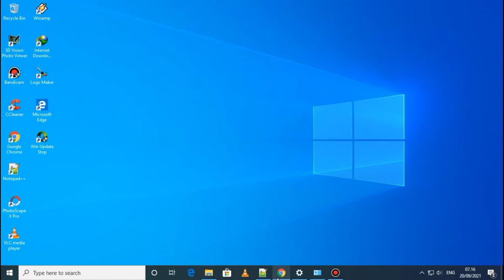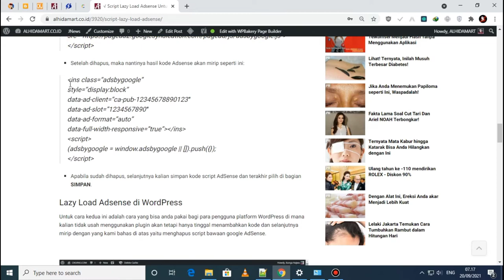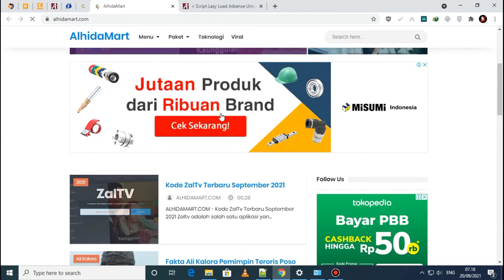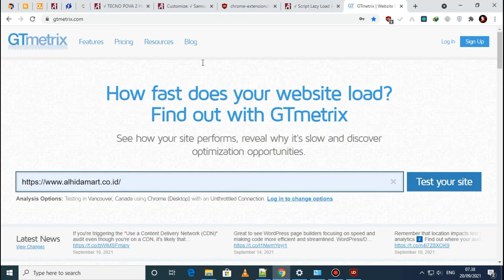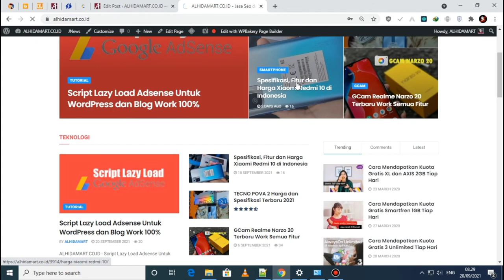Script Lazy Load Adsense WordPress & Blogspot - Work Mempercepat Website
Script Lazy Load Adsense sangat rekomended bagi anda yang memakai iklan adsense di blog atau wordpress.